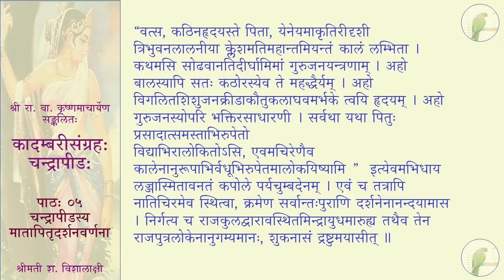कादम्बरीसङ्ग्रहः (पूर्वभागः) - चन्द्रापीडः - पाठः ०५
पाठः ०५ — चन्द्रापीडस्य मातापितृदर्शनवर्णना